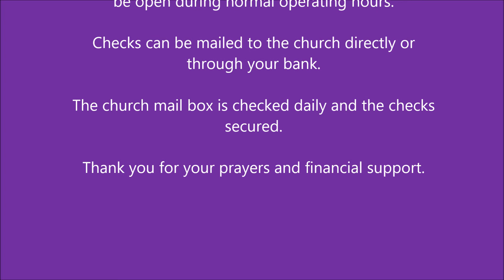Pastor Richard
Special greeting from Pastor Richard and reminder of the need to continue to  send in your offering if you are able.